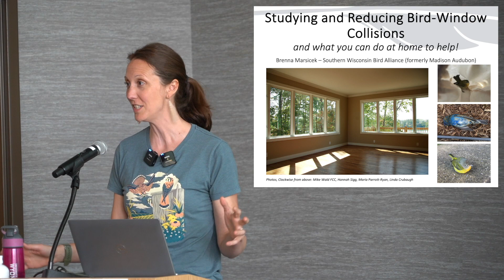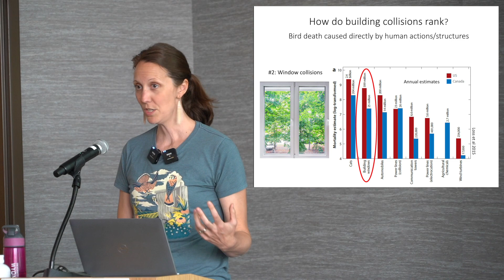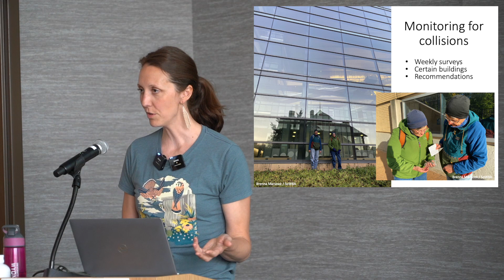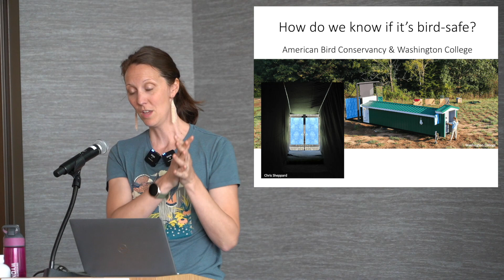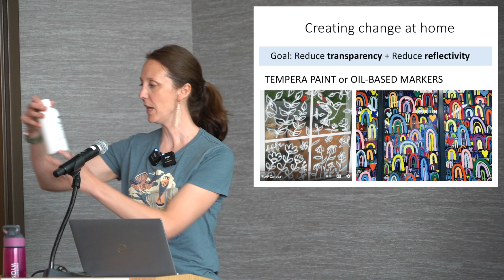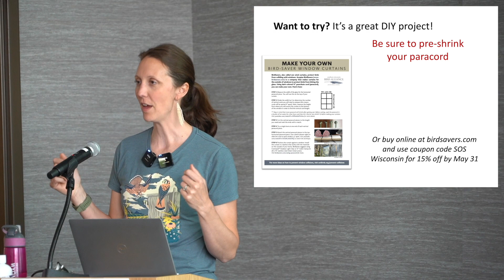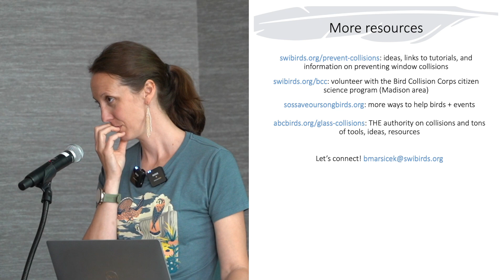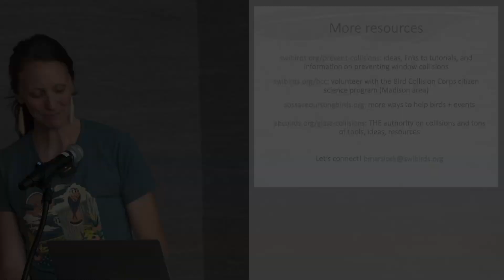Through the Looking Glass: Studying and Preventing Bird Window Collisions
On Tuesday, May 14, 2024, Brenna Marsicek, Director of Outreach for the Southwestern Wisconsin Bird Alliance, presented a program, Through the Looking Glass: Studying and Reducing Bird-Window Collisions. In this presentation, Ms. Marsicek describes the problem of bird-window collisions, which claim the lives of a billion birds a year in North America. The problem is especially severe during the annual fall migration. She tells about the work of the volunteer teams of bird lovers who fan out across municipalities like Madison, Wisconsin in the early morning to count the fallen birds who have crashed into windows of low and medium height buildings overnight. Based on the careful records of these volunteers, the City of Madison has been able to pass ordinances that require new construction to include bird-safe windows that dramatically reduce bird strikes. Learn how owners of existing buildings can make their windows bird-safe using relatively inexpensive products available for purchase.

This program was co-sponsored by the Carnegie-Schadde Memorial Public Library of Baraboo and Powered Up Baraboo whose educational programs for World Migratory Bird Day 2024 helped earn the City of Baraboo the designation of a Wisconsin Bird City.